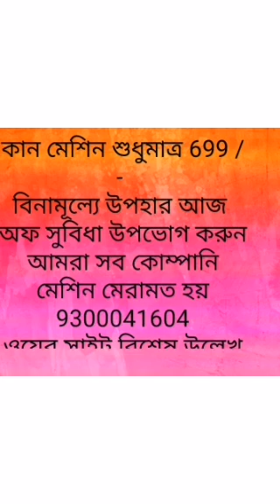बिग दिवाली सेल स्पेशल ऑफर आज ही बुक करें 9300041604